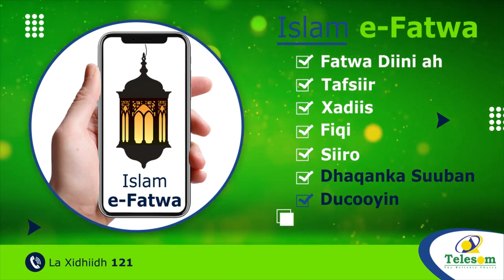Golaha Wakiilada Somaliland Ayaa Galay Fasax Dhan 6 Todobaad Ah